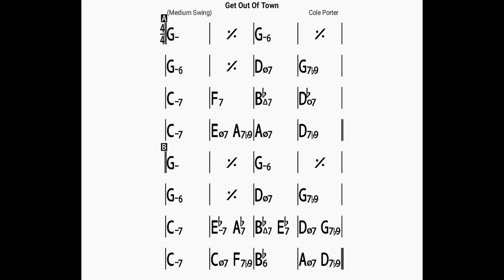Get Out Of Town(no piano)backing track/bpm65